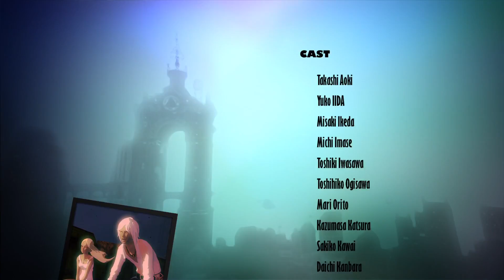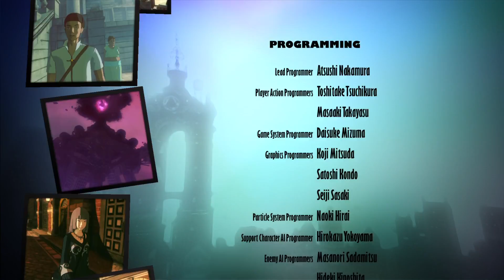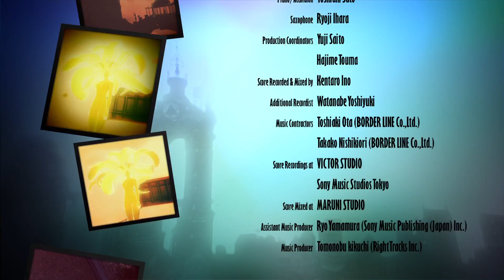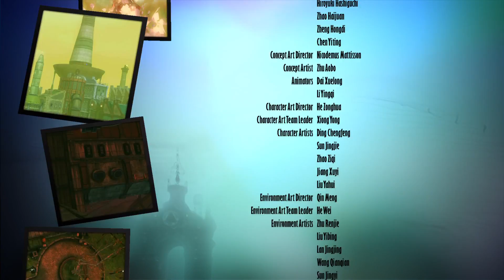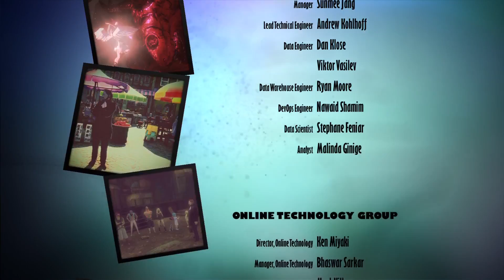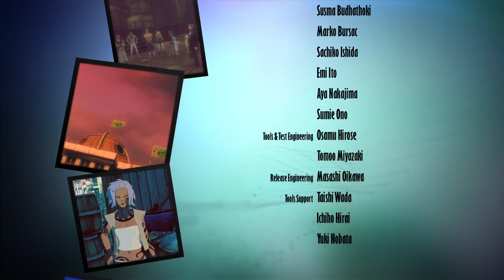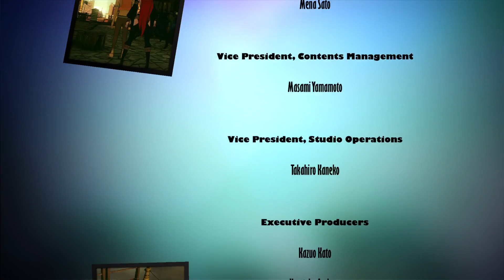PS4 重力異想世界完結篇/GRAVITY RUSH 2 2/1 part2 END